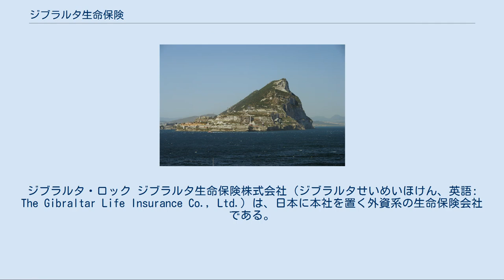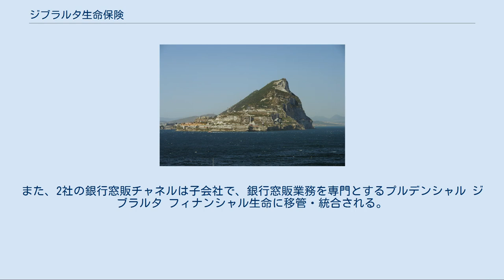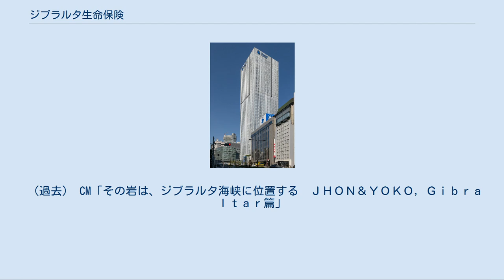ジブラルタ生命保険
ジブラルタ・ロック ジブラルタ生命保険株式会社（ジブラルタせいめいほけん、英語: The Gibraltar Life Insurance Co., Ltd.）は、日本に本社を置く外資系の生命保険会社である。
アメリカの大手金融資本、プルデンシャル・ファイナンシャルグループの傘下にある。
 ロゴマークの「ジブラルタ・ロック」は、米国プルデンシャルと共通のもので、デザインの変遷はあるが古くからの歴史がある。
地中海のジブラルタル海峡にある岩山をデザインしたもので、“As safe as the Rock”（ジブラルタ・ロックのように安心）という諺をイメージしている。
保険業から創業したプルデンシャルらしいマークである。
 プルデンシャル米国本社が、2000年に経営破綻した協栄生命保険を実質的に買収し、その事業を承継するために設立された。
その経緯から、400万件近い顧客を抱え、特に公立学校の教職員（2010年度末時点で全教職員93万中ジブラルタ生命加入率は約43%に達する）、自衛官、商店主などの契約者が多い。
全国組織をもつ団体（教職員団体、商工会等）と多くの提携関係があり、団体が行う共済制度等を引き受けている。
また、プルデンシャル・ファイナンシャルの信用力を背景に財務の健全化に取り組んだ結果、2008年度上期中間決算で破綻生保としては初めて、総資産、保有契約高、個人保険新契約高、保険料収入、基礎利益の全てで前年同時期実績を上回り、破綻生保では最も成功した再生事例と言われている。
以後も引き続き好調な決算を行っている。
 取扱い商品は、同業他社とほぼ同一であるが（一部教職員の専用保険等あり）、大半の商品が特約化もバラ売りも可能で取扱い規定上の自在性が高く、顧客への個別設計を行っている。
 13ヶ月目の保険契約継続率は、2011年3月基準（2009年1 - 12月始期）において93.0%で、大手5社平均76.3%を大きく上回っており、顧客満足度、契約の長期継続には特に注力している。
 販売チャネルはグループ会社プルデンシャル生命保険のライフプランナーモデルを踏襲したライフプラン・コンサルタント(LC)による直販と、保険代理店による販売チャネルの大きく2種類で行っている。
MDRT会員数は2016年4月1日現在467名と業界第三位である。
 2009年には、経営破綻した「大和生命保険株式会社」（ヤマト生命、旧あざみ生命保険の承継会社）をプルデンシャルが買収し、「プルデンシャル ファイナンシャル ジャパン生命保険」（現・プルデンシャル ジブラルタ ファイナンシャル生命保険）へ社名変更。
ジブラルタ生命の完全子会社としている。
現在は、銀行窓販チャネルに特化した営業を行っている。
 なお、プルデンシャル生命保険 (POJ) とは同一グループで、ジブラルタ生命の一部保険製品において募集代理店の委託契約を締結しているが、資本関係はない。
 2011年2月に、プルデンシャル・ファイナンシャルが米AIGグループからAIGエジソン生命保険とAIGスター生命保険を買収し、プルデンシャル傘下に移行。
2社は、2012年の合併まで、ジブラルタ生命の子会社とされた。
また、2社の銀行窓販チャネルは子会社で、銀行窓販業務を専門とするプルデンシャル ジブラルタ フィナンシャル生命に移管・統合される。
 2012年1月に、AIGエジソン生命保険とAIGスター生命保険を合併し、新生ジブラルタ生命保険が発足した。
この合併により、日本の破綻生保8社中6社がプルデンシャル傘下となっている。
 （過去） CM「その岩は、ジブラルタ海峡に位置する　ＪＨＯＮ＆ＹＯＫＯ，Ｇｉｂｒａｌｔａｒ篇」